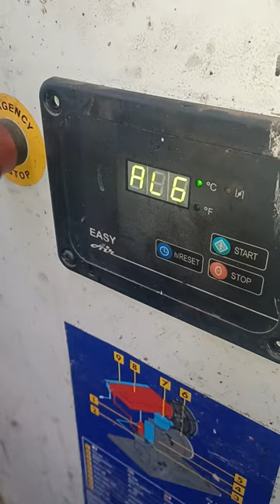FIAC RS20 SCREW COMPRESSOR